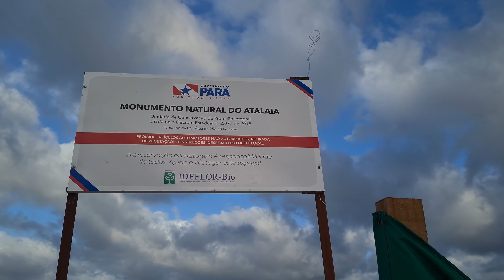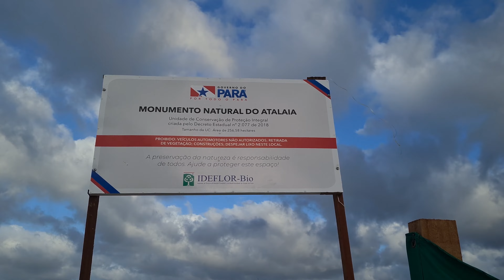🇧🇷 One of the widest beaches in the world | Salinópolis, Pará, Brazil | 4K 60fps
🇺🇸 Located in Salinópolis, 200 km from the capital Belém do Pará, Atalaia beach is one of the most interesting little-known tourist spots to visit in Brazil.

A curious fact is the super wide variation between the tides, which makes the strip of sand extend for more than 0.5 mile in width at low tide, allowing the traffic of cars and even buses on the beach.

In this video, you'll walk with me, in a single clip with no cuts, from the ramp of the hotel Privê to a little after the Atalaia's shortcut, where the environmental protection area with restricted access begins.

And at the end we've been gifted with a spectacular sunset by the seashore.

Throughout this immersive experience, you'll be captivated by the sights and sounds of this beautiful beach, thanks to our meticulously crafted 4K 60fps video footage. Whether you're embarking on your first journey or returning to Pará state, our walking tour offers the perfect way to experience its captivating beauty and effervescence, all from the comfort of your own home.

0:00 Intro
0:29 Start walking
1:42 A "street" on the beach
4:13 Explore the immensity of this stripe of sand
8:17 Along the fleeting natural pool
12:04 A break for a panoramic 360° view
14:29 Among the cars in the "parking lot" by the sea
21:32 A bus stop on the beach
30:48 Clothes stores on wheels
32:38 Kite surf area
35:26 Boundary of environmental protection area
36:30 The end of our straight walking
37:59 Bus departing back to Salinas
39:12 A fierce cute dog threats me
39:26 Just chill out and enjoy this stunning sunset